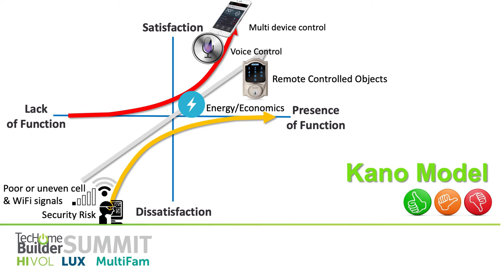TecHome Builder Summit Keynote Trailer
When you attend a TecHome Builder Summit, you learn from the industry's brightest minds about the most important topics, like this keynote by BDX CEO Tim Costello, who encouraged top builder guests to expand and accelerate their tech plays.